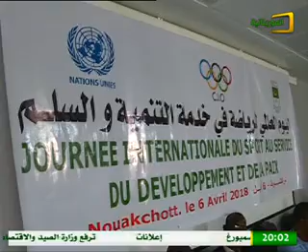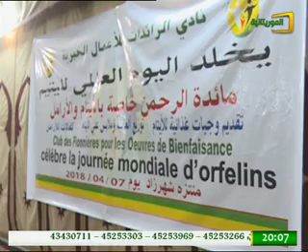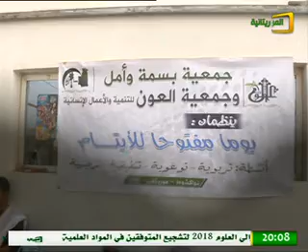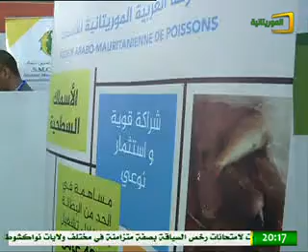نشرة الأخبار الرئيسة من قناة الموريتانية ليوم الأحد 08 04 2018